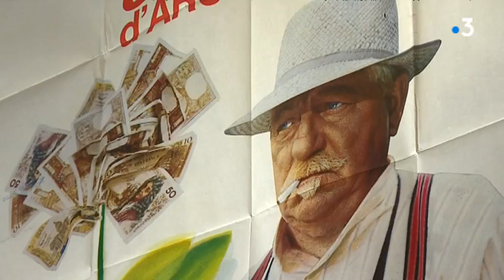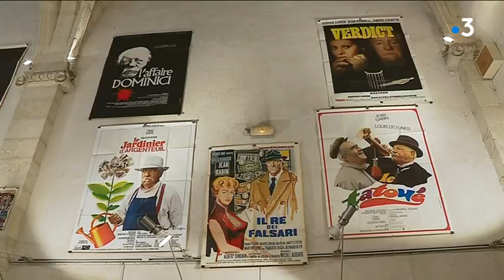Pontarlier : Jean Gabin s'affiche en grand !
Une exposition est consacrée à l'acteur à la Chapelle des Annonciades, en présence du fils d el'acteur
Reportage : JL Gantner, D. Colle, R. Bolard et M. Reddon
Avec en interview : Claude Bertin-Denis, Cinéphile et Collectionneur, Mathias Moncorgé, Fils de l'acteur Jean Gabin et Fabien Herard, Président des" Amis du musée de Pontarlier"